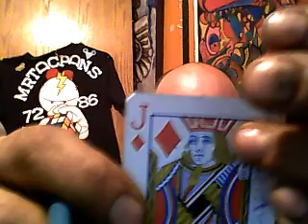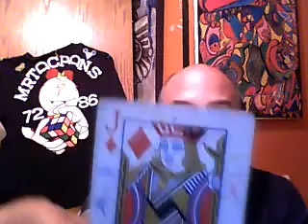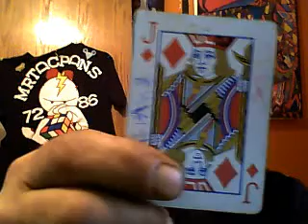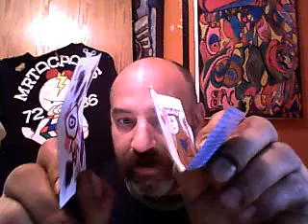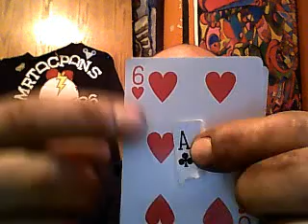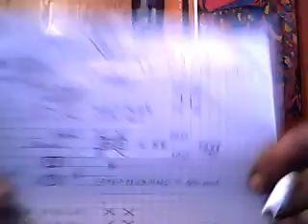MrTacpans's webcam video November 2, 2011 01:10 PM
WOW EVEN HERE THHEY CUT ME 9 YEARS 5 MONTHS OCTOBER 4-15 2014. VAV ZION 5775 YOM KIPPER